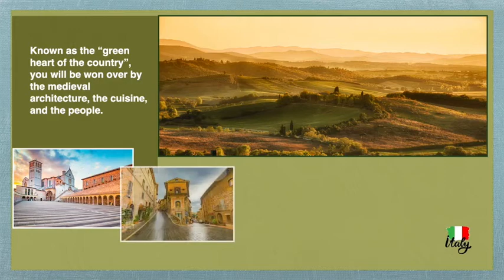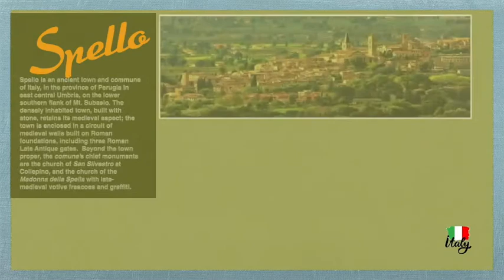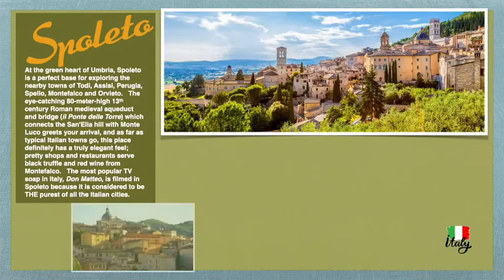9 MUST SEE PLACES, Umbria, Italia. 9 LUOGHI DA NON PERDERE, IL PARADISO ITALIANO.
Umbria, Known as the “green heart of the country”, you will be won over by the medieval architecture, the cuisine, and the people.

1: Assisi: Assisi is a hill town in central Italy’s Umbria region.  It was the birthplace of St. Francis (1181–1226) and the town’s historic core is a UNESCO World Heritage Site. Its streets are littered with Roman, Romanesque, Gothic, and medieval treasures, among them some of the finest artworks in the world.

2: Perugia: As Umbria’s provincial capital, Perugia is often overlooked, but its scenic tableau of cobbled lanes, Gothic palazzos, medieval churches, and timeless arches and stairways makes it well worth a visit.  Perugia is also a university town and its large international student population means that the cafes, bars, and restaurants are always lively.  Additionally, there are annual chocolate and jazz festivals and a hidden underground city you can explore.
32: Orvieto: Orvieto is a small city perched on a rock cliff in Umbria, Italy. Duomo di Orvieto, dating from 1290, has a mosaic facade and houses a marble Pietà sculpture.

3: Lake Trasimeno: Lake Trasimeno is a lake in the province of Perugia, in the Umbria region of Italy on the border with Tuscany. The lake is south of the river Po and north of the nearby Tiber, with a surface area of 128 km². The entire lake is a designated regional park, the largest in Umbria, with perch and pike, migratory birds, and ducks and cormorants.  Water sports including boating, fishing, swimming, windsurfing, and SUP are popular, but so is bird watching. You can also hop on a ferry to Isola Maggiore— a great place for lunch and a stroll and the novelty of taking a ferry in Umbria.

5: Spello:  Spello is an ancient town and commune of Italy, in the province of Perugia in east central Umbria, on the lower southern flank of Mt. Subasio. The densely inhabited town, built with stone, retains its medieval aspect; the town is enclosed in a circuit of medieval walls built on Roman foundations, including three Roman Late Antique gates.  Beyond the town proper, the comune's chief monuments are the church of San Silvestro at Collepino and the Madonna della Spella with late-medieval votive frescoes and graffiti.

6: Todi:  Todi is a hilltop town in Umbria, Italy. Among the medieval buildings framing the central Piazza del Popolo are the People’s Palace and the Captain’s Palace. The latter houses the Civic Museum and Gallery. Beneath the square are 2 Roman cisterns, part of a series of subterranean tunnels and wells dating from as far back as the 2nd century B.C.  The facade of the centuries-old Todi Cathedral features a rose window.

7: Mantignana:  The village of Mantignana belongs to the municipality of Corciano, in the province of Perugia, region Umbria.
The village of Mantignana is 3.7 kilometers from the same town of Corciano to whom it belongs.

8: Gubbio:  Gubbio is a medieval town in central Italy. It's Colle Eletto cable car climbs to Mount Ingino, with the 5-naved Sant’Ubaldo Basilica and views of the Apennines Mountains. In town, Gubbio Cathedral contains 16th-century paintings and a baroque chapel. Inside the Gothic Consoli Palace, with its crenelated top, is the Civic Museum. Displays here include the Iguvine Tablets and 7 bronze slabs with ancient inscriptions.

9: Spoleto:  At the green heart of Umbria, Spoleto is a perfect base for exploring the nearby towns of Todi, Assisi, Perugia, Spello, Montefalco, and Orvieto.   The eye-catching 80-meter-high 13th-century Roman medieval aqueduct and bridge (il Ponte delle Torre) which connects the San'Elia hill with Monte Luco greets your arrival, and as far as typical Italian towns go, this place definitely has a truly elegant feel; pretty shops and restaurants serve black truffle and red wine from Montefalco.   The most popular TV soap in Italy, Don Matteo, is filmed in Spoleto because it is considered to be THE purest of all the Italian cities.
Produced by Matthew Productions and Takatoor

Umbria
Italy
Italian region
The green heart of Italy
Medieval villages
Rolling hills
Wine region
Food and wine
Truffles
Olive oil
Local cuisine
Art and culture
Basilicas
Churches
Frescoes
Etruscan heritage
History
Landscape
Nature
Scenic drives